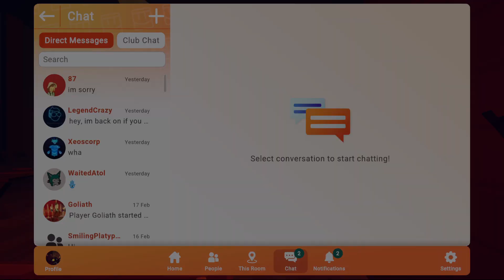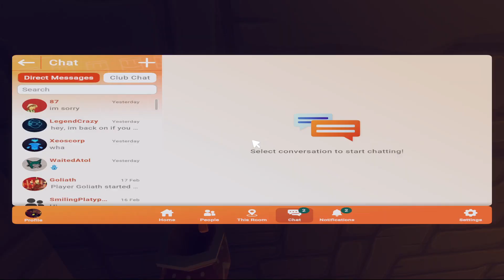Golden Trophy But I Am Physically Incapable Of Missing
No-miss challenge.